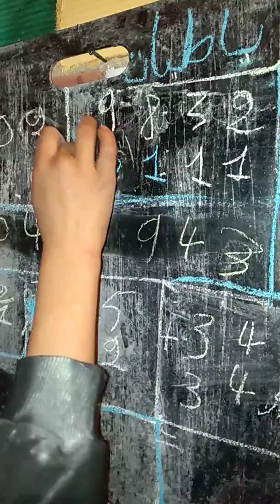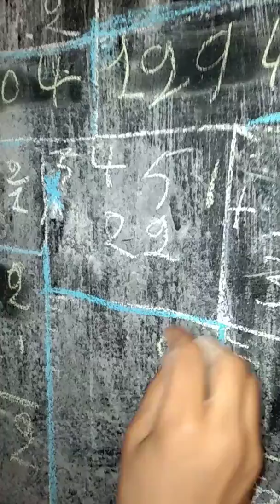عمليات جمع وضرب